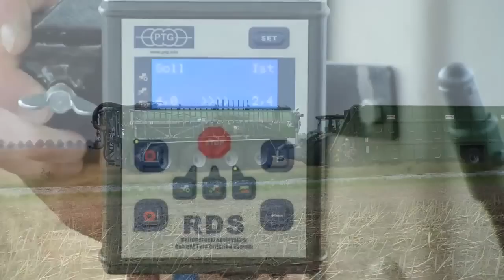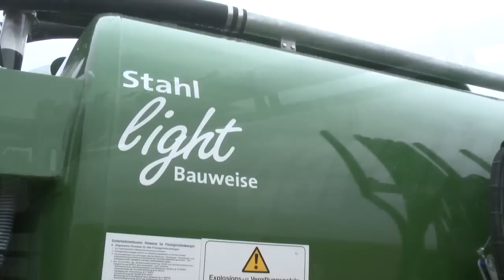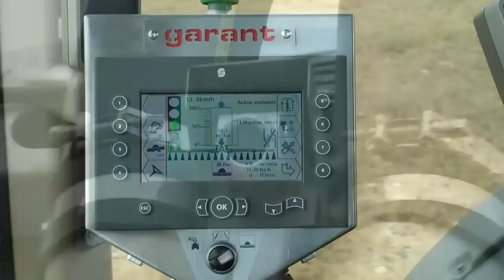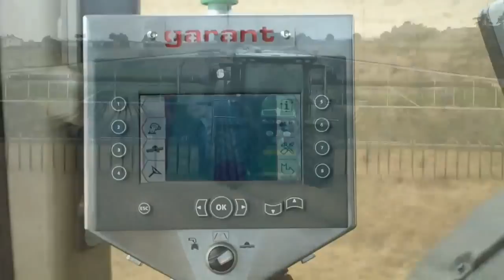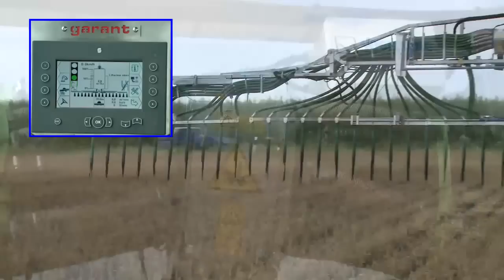GARANT Profi VQ 32.000, John Deere 8530 e Fendt 936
Botte Garant 4 assi e John Deere 8530 (serie antecedente a quella del 2011)
con Fendt 936 e cisterna mobile...